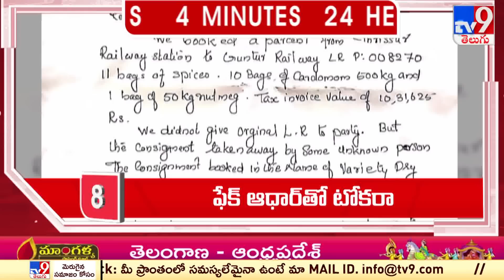4 Minutes 24 Headlines | 11 AM | 26-05-2023 - TV9